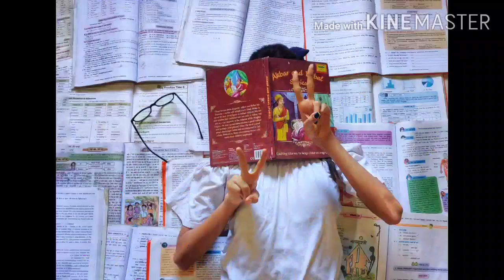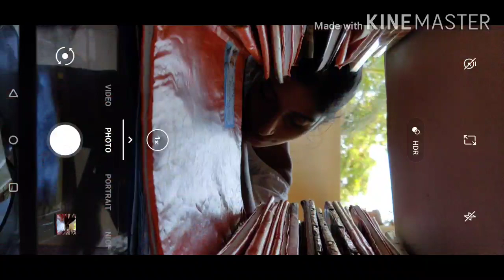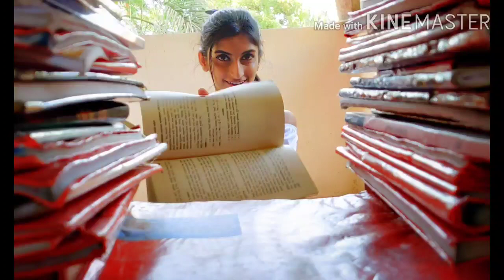photoshoot ideas with books#book lover's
Mayuribhoir#photoshoot ideas with books book lover's

Hey guyzz
Am sharing photoshoot ideas with books book lover's

Hey guyzz
This is Mayuri Bhori!!💜
 I'm very passionate to bring some new ideas about the Fashion💅 photoshoot

I will try to post new ideas on my channel and also on your requests.

Thankyou!❤️🙏🏻